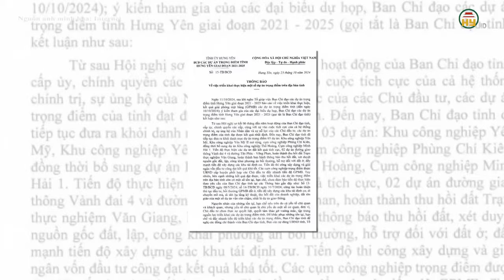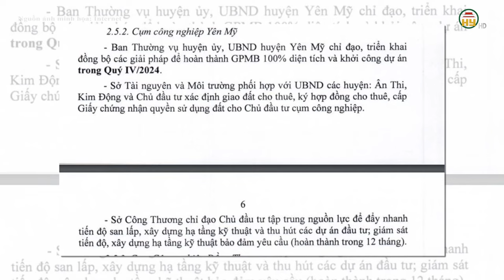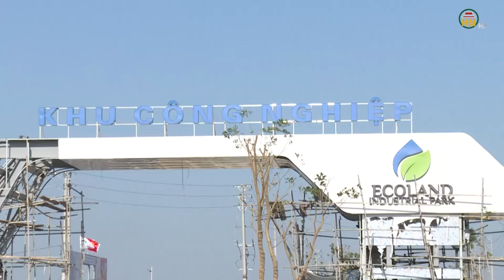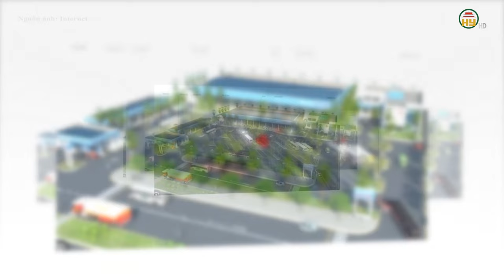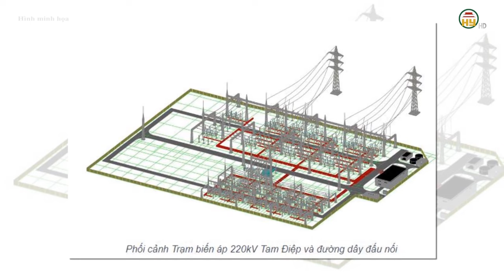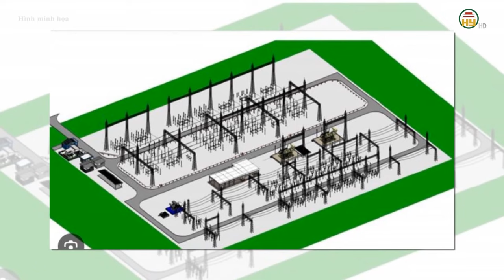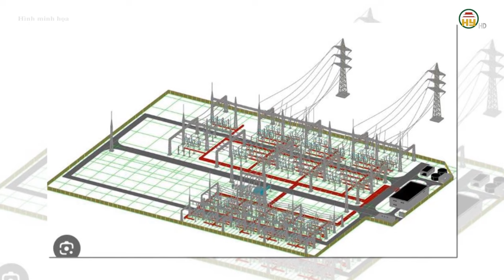Hưng Yên sẽ khởi công cụm công nghiệp Yên Mỹ trong quý IV năm nay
Hưng Yên TV | Hưng Yên sẽ khởi công cụm công nghiệp Yên Mỹ trong quý IV năm nay

Tiktok: Truyền hình Hưng Yên
Facebook: Đài Phát thanh và Truyền hình Hưng Yên
Zalo: Đài PTTH Hưng Yên